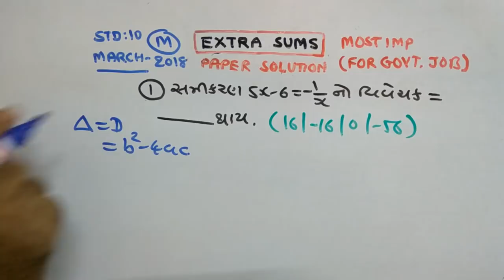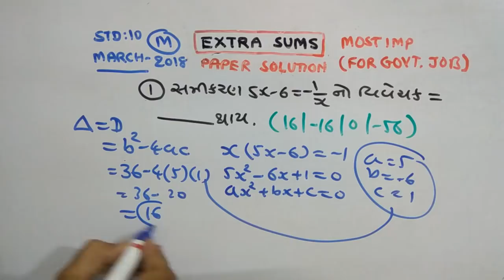STD-10 | MATHS |BOARD PAPER SOLUTION | APR -2018 |PART-73| NDC SMART WORK | JAYESH VAGHELA